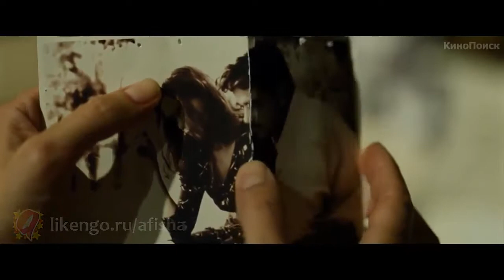Феникс 2015 HD трейлер премьера 2 апреля Dezex ru